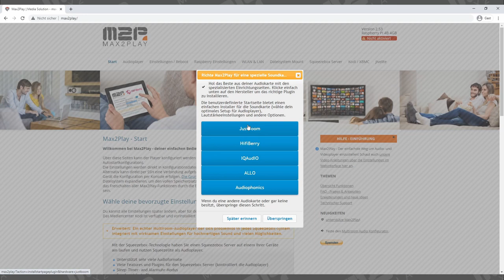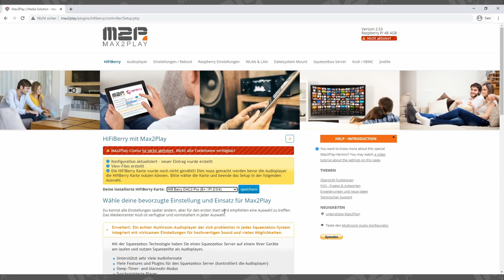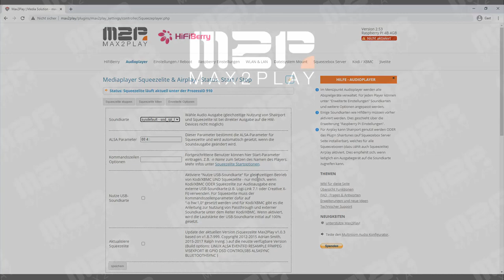Max2Play Tutorial - Erste Schritte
In diesem neuen Video zeigen wir euch, wie ihr euer Max2Play-Gerät beim ersten Start einrichtet. Ihr erfahrt dabei, wie ihr auf die Max2Play Weboberfläche zugreifen könnt und wie ihr den richtigen Treiber für eure Soundkarte findet.

Was ist Max2Play?
Max2Play ist ein Betriebssystem. Es ermöglicht eine einfache und komfortable Steuerung und Konfiguration von Single-Board-Computern, wie dem Raspberry Pi direkt über einen beliebigen Internetbrowser (mittels Laptop, PC oder Smartphone).
Max2Play basiert auf Raspbian und dient als multifunktionales und flexibles Konfigurationswerkzeug für verschiedene Anwendungsfälle.
Mit dem Fokus auf Audiolösungen bietet es einen einfachen Installationsprozess für verschiedene Raspberry Pi Soundkarten (z.B. HiFiBerry DAC+, Allo BOSS, IQaudIO Pi-DAC+), eine schnelle Konfiguration von Multiroom-Audio mit dem Squeezebox-Server, Touchscreen-Steuerung über Jivelite und vieles mehr.

Ihr möchtet mehr über Max2Play erfahren?

Wenn ihr Fragen habt, könnt ihr unserer Max2Play-Community beitreten und Beiträge in unserem Forum teilen:

In this new video, we'll show you how to set up your Max2Play device on first launch. You will learn how to access the Max2Play web interface and how to find the right driver for your sound card.

What is Max2Play?
The community project Max2Play offers an easy-to-use browser interface and control center that assists users with little or even no Linux knowledge. Max2Play is based on Raspbian and serves as a multifunctional and flexible configuration tool for several use cases.
Focusing on audio solutions, it offers a simple installation process for various Raspberry Pi sound cards (e.g. HiFiBerry DAC+, Allo BOSS, IQaudIO Pi-DAC+), a fast configuration of multiroom audio with Squeezebox server, touchscreen control via Jivelite and much more.

You would like to learn more about Max2Play?

If you have any questions, feel free to join our Max2Play Community and share your thoughts on our forums: